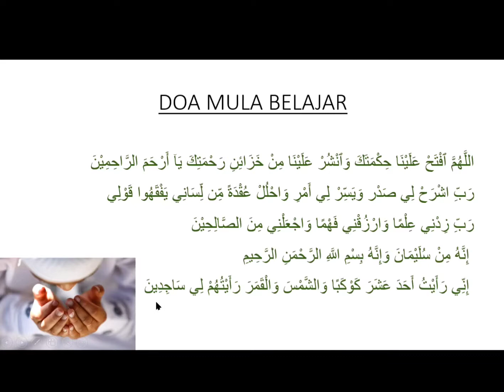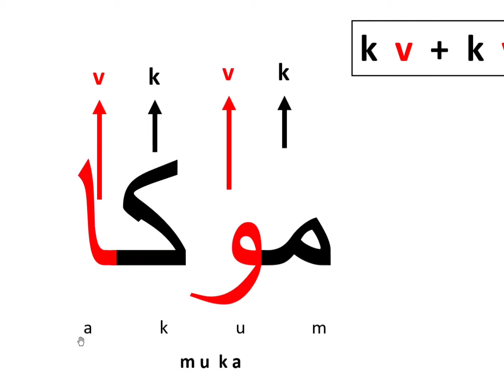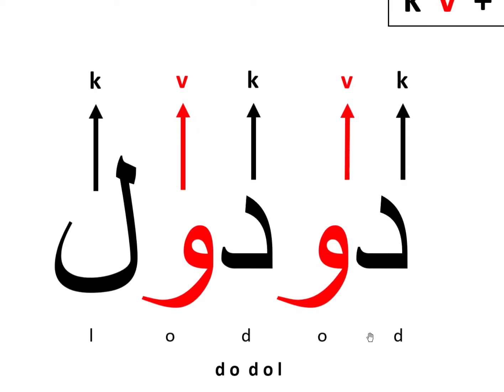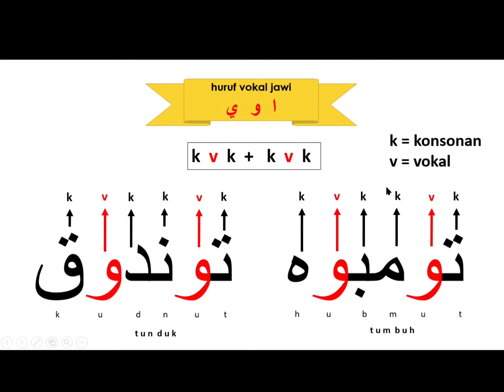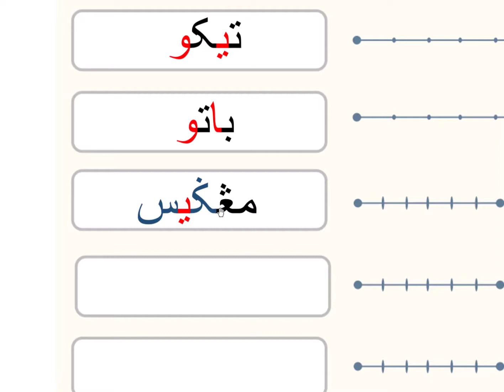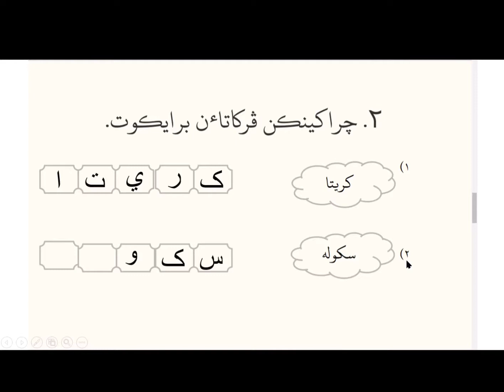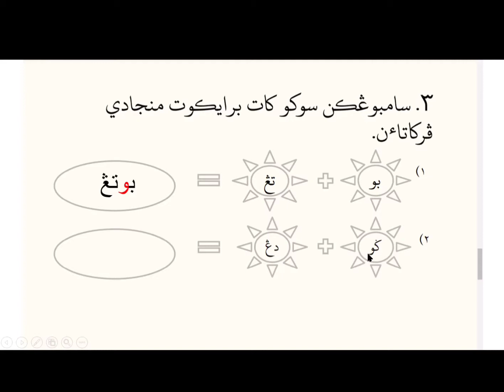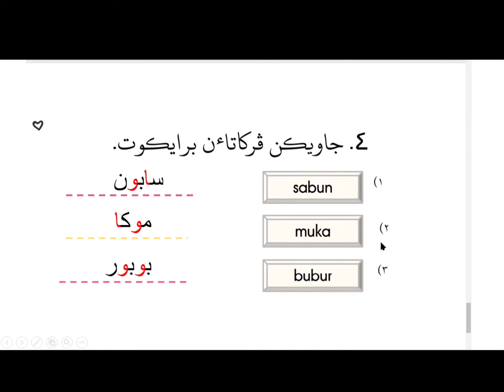JAWI | MENGENAL DAN MENULIS SUKA KATA JAWI [ k v + k v ] [ k v k + k v k ] [k v + k v k]